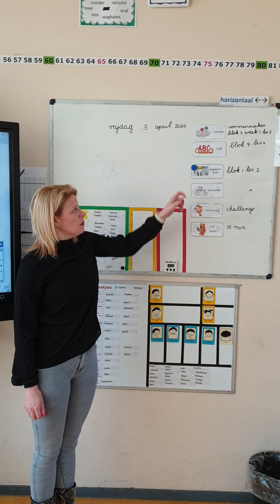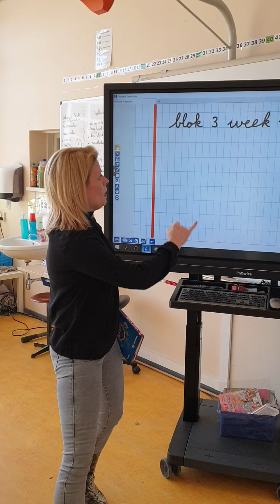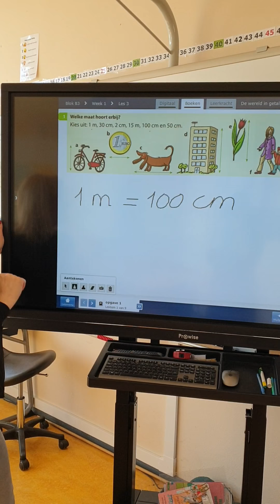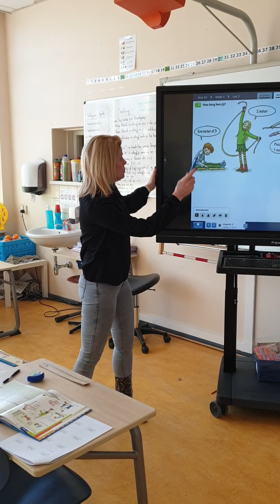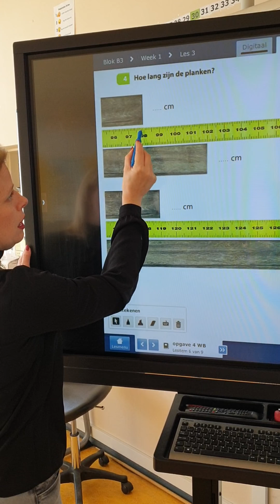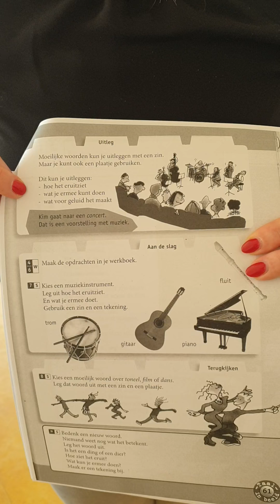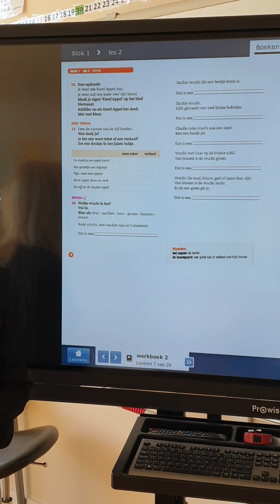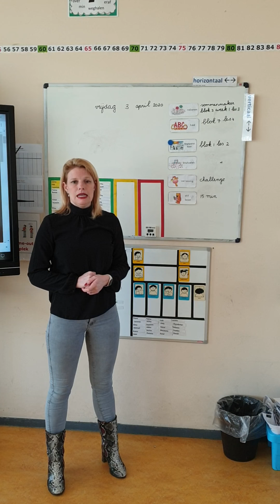Groep 4 vrijdag 3 april 2020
Filmpje 5